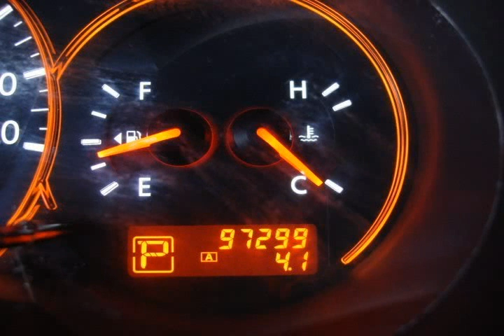2008 Nissan Altima Other Virginia Beach VA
Autos & Vehicles

Year: 2008
Make: Nissan
Model: Altima
Ext Color: Other
Int Color: Gray

Dealer's Name: Charles Barker Toyota
Dealer's City: Virginia Beach
Dealer's State: VA
Dealer's zip: 23454

Auxiliary Power Outlet, Bucket Seats, Keyless Entry, Remote Trunk Release, Side Curtain Air Bag, Tilt Wheel

Cities where people might be interested in this vehicle as well:
Virginia Beach

1N4AL21EX8N516629